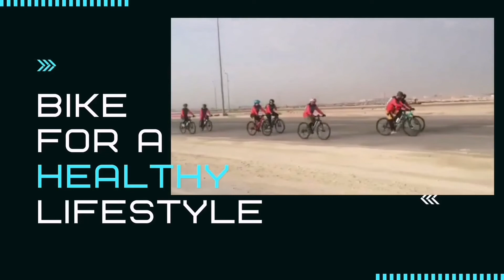Fatboyz group rides with new members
Our Fatboyz group rides with the new member.
new recruite